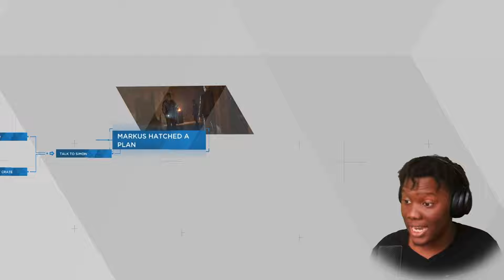KARA IS ABOUT TO LOSE HER MEMORIES!?... | Detroit Become Human - Part 5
PART 5 OF OUR FIRST PLAYTHROUGH OF DETROIT: BECOME HUMAN

0:00 - Intro
0:59 - Gameplay
54:05 - Outro